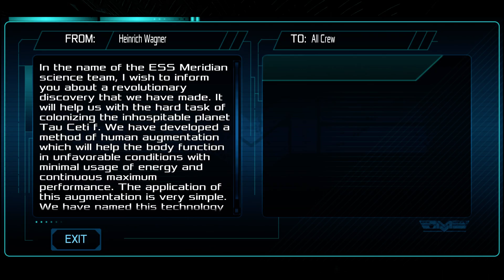Dead Effect Gameplay PC 60fps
On Toshiba satellite, i7 5500u, 8.00 gb ram, gtx 950m, wind 8.1 gameplay 60fps